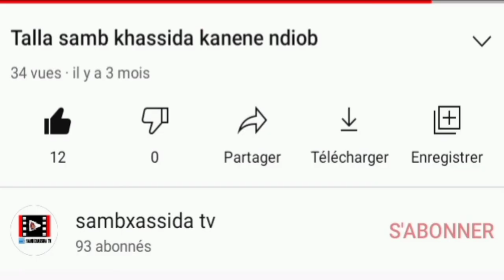sambxassidatv sambxasidatv sambxassidatv#